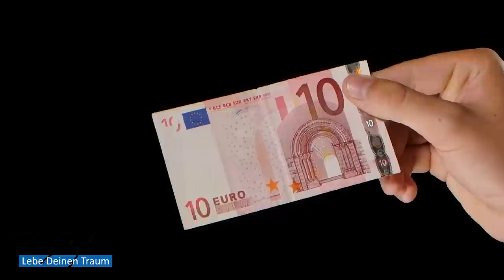Die Wahrheit über Geld | Wie es tatsächlich auf Bäumen wächst